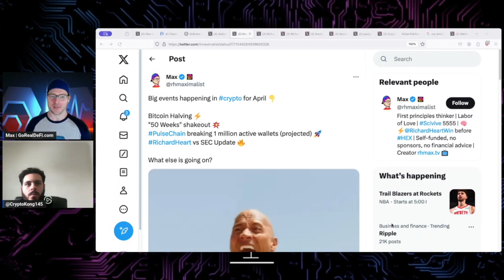Richard Heart streaming would be mega bullish 🎯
Guest: @cryptokong145